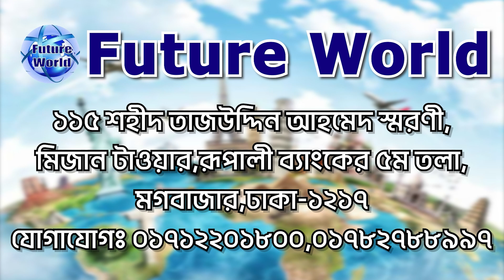Croatia 🇭🇷 ক্রোয়েশিয়া। ইউরোপ সেনজেন দেশ। ফুড ডেলিভারিম্যান, কন্সট্রাকশন কাজ@futureworldbd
Croatia 🇭🇷 ক্রোয়েশিয়া। ইউরোপের সেনজেন দেশ। ইন্টারভিউ ছাড়াই 💯% গ্যারান্টি নিশ্চিত ভিসা। কাজের সুযোগ @

-১৫ লক্ষ টাকা।
-ইন্ডিয়া/নেপাল খরচ সহ
-ফাইল জমার অগ্রীম : ১ লক্ষ টাকা
-পারমিট আসার পর : ৩ লক্ষ টাকা
-বাকি টাকা ভিসা হবার পর
-ভিসা 💯 % গ্যারান্টি প্রসেসিং
-ভিসা না হলে টাকা ফেরত পাবেন
-স্ট্যাম্পে/দলিলে চুক্তিপত্র করতে হবে

🇭🇷Croatia কাজের ক্ষেত্র
-ফুড ডেলিভারিম্যান, বাইক রাইডার
-হোটেল-রেস্টুরেন্ট শেফ, কুক কিচেন হেলপার
-ওয়ারহাউজ/সুপার শপ স্টোরেজ ও পেকেজিং
-ফেক্টরী, সুয়েটার, গার্মেন্টস
-ফিস কাটিং ও প্রসেসিং
-কন্সট্রাকশন ও নির্মাণ শিল্প
-এগ্ৰিকালচার ও হারভেস্টিং
-জেনারেল ওয়ার্কার্স ও হেলপার

🇭🇷 Croatia বেতন_সুযোগ সুবিধা
- ১ বছরের ভিসা। নবায়নযোগ্য।
- ৩ মাসের মধ্যে TRC পাবার সুযোগ
- PR পাবার সুযোগ
- বেতন : ৭০০-১২০০ ইউরো প্রায়
- থাকা ফ্রি খাবার নিজের

🇭🇷 ক্রোয়েশিয়া ডকুমেন্ট
-পাসপোর্ট
-ছবি
-পুলিশ ক্লিয়ারেন্স সার্টিফিকেট
-শিক্ষাগত যোগ্যতার সনদ যদি থাকে
-অভিজ্ঞতা থাকলে সনদ ও প্রসংসাপত্র
-কাজের ভিডিও যদি থাকে
-বয়স : ১৮-৪৫ বছর
-অভিজ্ঞতা থাকলে ৫০ বছর পর্যন্ত

🇭🇷 Croatia প্রসেসিং_সময় : ৬-১০ মাস প্রায়

🇭🇷 ক্রোয়েশিয়া ইউরোপ মহাদেশের একটি রাষ্ট্র। ২০২৩ সালে দেশটি ইউরোপের সেনজেন ভুক্ত দেশ হিসেবে মর্যাদা লাভ করে। এর সরকারি নাম প্রজাতন্ত্রী ক্রোয়েশিয়া । জনসংখ্যার অধিকাংশই রোমান ক্যাথলিক। ক্রোটরা ৬ষ্ঠ শতকে এখানে আসে এবং নবম শতাব্দির মধ্যেই তারা অঞ্চলটিকে দুইটি জমিদারিত্বের মাধ্যমে সুসংগঠিত করে তোলে। দেশটি আড্রায়াটিক সাগরের তীরবর্তী বিস্তির্ণ বেলাভূমি ও পার্শ্ববর্তী দেশ স্লোভেনিয়া, হাঙ্গেরি, সার্বিয়া, বসনিয়া হারজেগবিনা ও মন্টিনিগ্রো।

🇭🇷 রাজধানী : জাগরেব
🇭🇷 সরকারি ভাষা : ক্রোয়েশীয়
🇭🇷 জনসংখ্যা : ৪.২৮ মিলিয়ন (২০২২) বিশ্ব ব্যাংক
🇭🇷 মহাদেশ : Europe 🇪🇺

-আরো বিস্তারিত জানতে অফিস ভিজিট করুন :

-কর্পোরেট অফিস :
115, Sohid Taj Uddin Ahamed Shorony, Moghbazar, Dhaka-1217, Bangladesh.

🌐 Future World
আমাদের অফিসিয়াল ফেসবুক পেইজ লিংক :